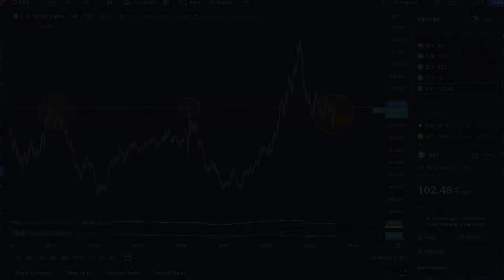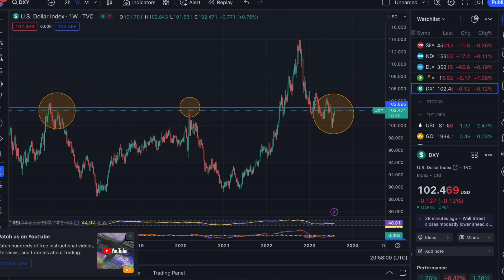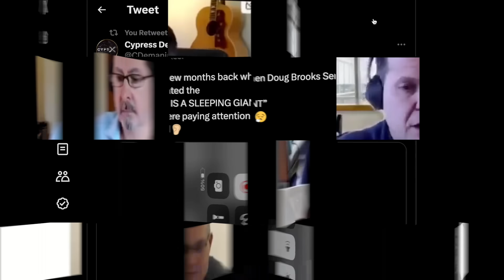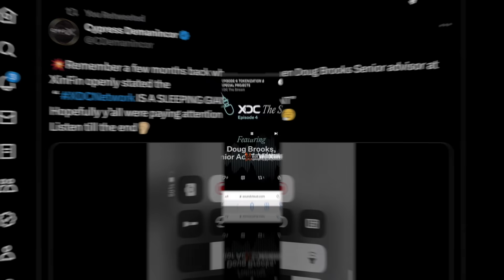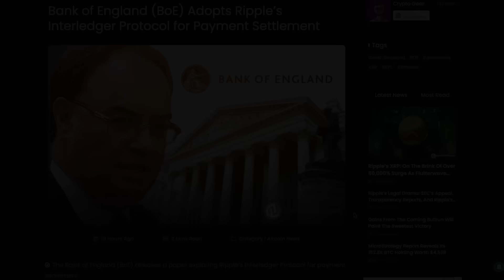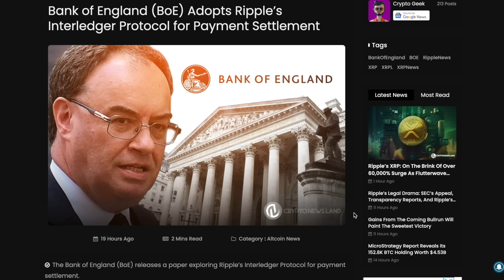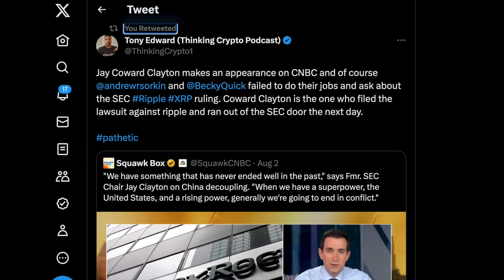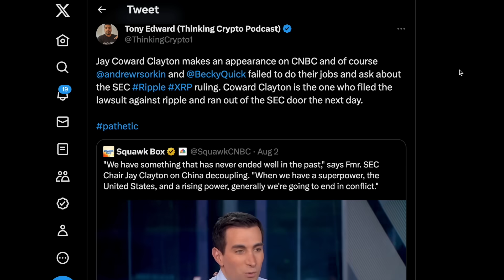🚨RIPPLE/XRP PRICE EMERGENCY: IF THIS BREAKS.. ITS OVER | XRP COMING IN 2023 “LATEST 2024”- INSIDER🚨